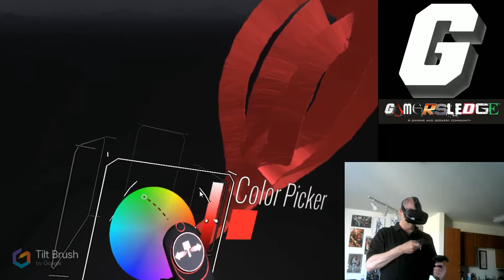Tilt Brush Artist Demo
Tim from PepperGroup.com uses tilt brush

9 Views - Oct 19, 2022
105% 3.37K/3.2K
Mafia6869
Nomishly  - $10